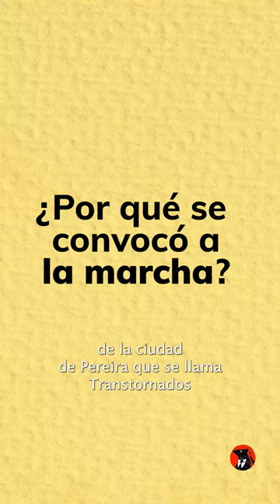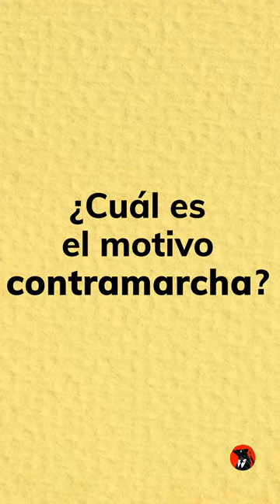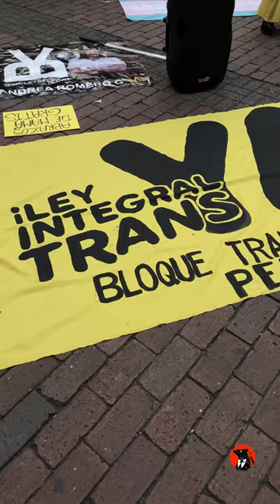LA CONTRAMARCHA DE LA DIVERSIDAD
Las barreras a las que se enfrentan las personas trans y no binarias para adquirir derechos básicos y fundamentales, los ha hecho conformar una ola amarilla que ha recorrido el país, con la que le exigen al Estado una ley integral que les proteja y les garantice la adquisición de sus derechos como ciudadanos colombianos. Si bien las personas diversas han avanzado en ese sentido, aún las personas trans y no binarias siguen levantando su voz contra, lo que denominan, la mercantilización de su orgullo.